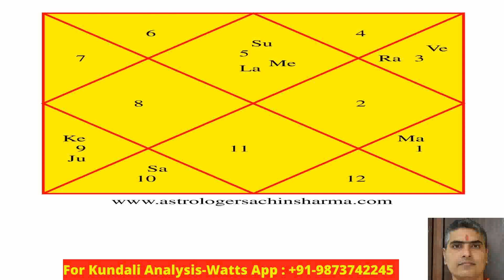Singh Lagan Rashifal August 2020 | सिंघ लग्न राशिफल August 2020 | Leo Ascendant Horoscope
Singh Lagan Rashifal August 2020 | सिंघ लग्न राशिफल August 2020 | Leo Ascendant Horoscope August 2020| Singh rashiphal | Singh lagn rashifal

Beej Matra of all planets (सभी ग्रहों के बीज मंत्र ):

Mars (मंगल) : Aum Kran Krin Kron seh Bhaumaaye Namah  ॐ क्रां क्रीं क्रौं सः भौमाय नमः

Jupiter(गुरु) : Aum Gran Grin Gron seh Guruve Namah ॐ ग्रां ग्रीं ग्रौं सः गुरूवे नमः ॥

ketu(केतु) : Aum Sran Srin Sron seh Ketve Namah ॐ स्रां स्रीं स्रौं सः केतवे नमः॥

Rahu(राहु) : Aum Bhran Bhrin Bhron seh Rahve Namah ॐ भ्रां भ्रीं भ्रौं सः राहवे नमः॥

Shani(शनि) : Aum Pram Prim Pron seh Shanicharaye Namah  ॐ प्रां प्रीं प्रौं सः शनैश्चराय नमः॥

Moon(चंद्र) : Aum Shran Shrin Shron seh Chandraye Namah ॐ श्रां श्रीं श्रौं सः चंद्राय नमः

Sun(सूर्य) : Aum hraan hreen hron seh Suryay Namah  ॐ ह्रां ह्रीं ह्रौं सः सूर्याय नमः ॥

Mercury(बुध) : Aum Bran Brin Bron seh Budhaye Namah ॐ ब्रां ब्रीं ब्रौं सः बुधाय नमः ॥

Venus (शुक्र) : Aum Dran Drin Dron Seh Shukraye Namah  ॐ द्रां द्रीं द्रौं सः शुक्राय नमः ॥

singh rashi today,lagn rashiphal singh,singh lagna rashifal 2020,सिंघ लग्न के जातको के लिए राशिफल अगस्त २०२०,singh daily horoscope,सिंघ लग्न राशिफल अगस्त २०२०,सिंघ लग्न के लिए अगस्त २०२० कैसा रहेगा,सिंघ लग्न राशिफल अगस्त २०२०,सिंघ लग्न के जातको के लिए राशिफल अगस्त २०२०,singh lagn ke liyey august 2020 kaise rahega